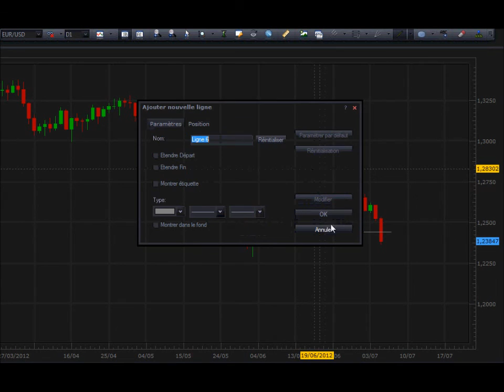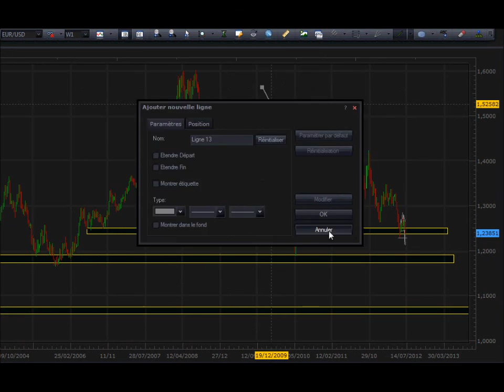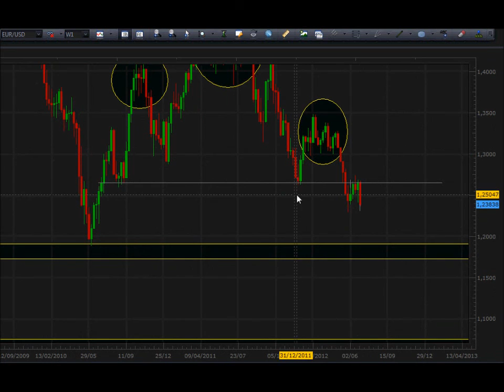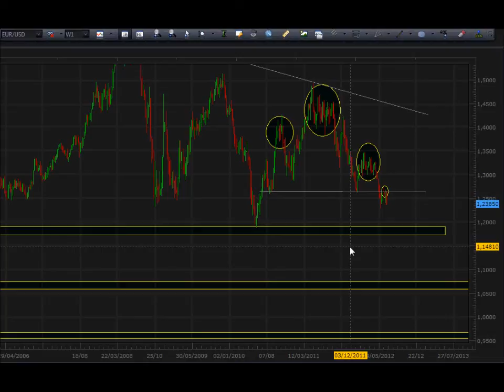Analyse technique FOREX EUR/USD du 5 Juillet